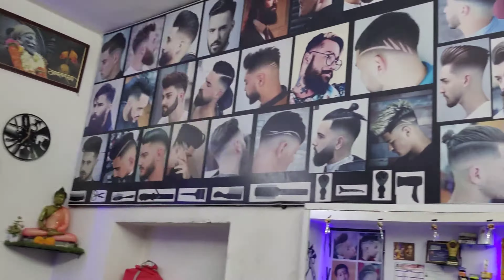Hair Karten Vlog Latur || best Hair karten shop in Latur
Hello everyone,

Shop Name :- Looks Men hair Saloon
Address.      :- Krupa sadan road latur